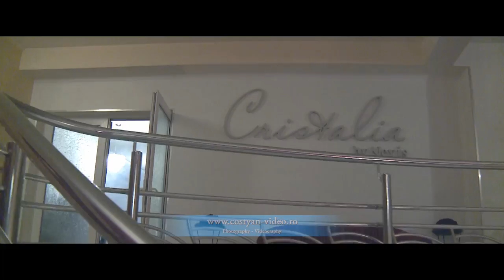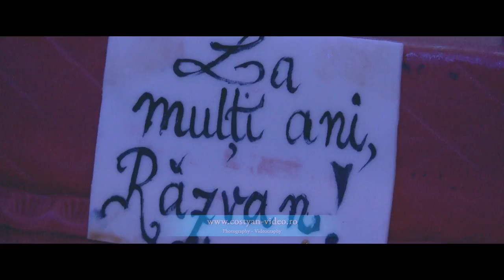Majorat Razvan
Faci nunta, botez, majorat sau alte evenimente ce vrei sa le ai ca amintire. Noi iti vom indeplini visul, amintirea va ramane vie ca in acel moment placut vieti tale.